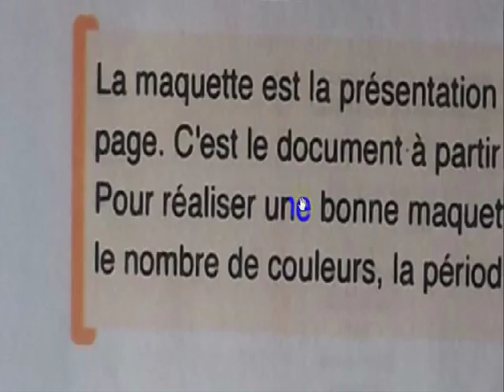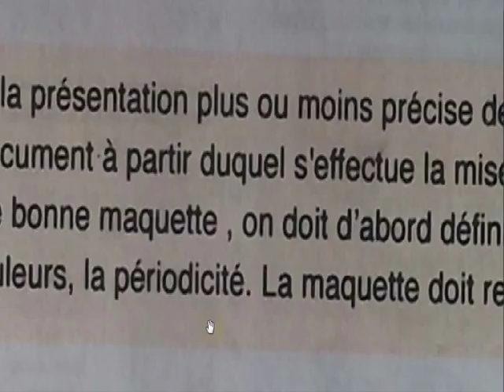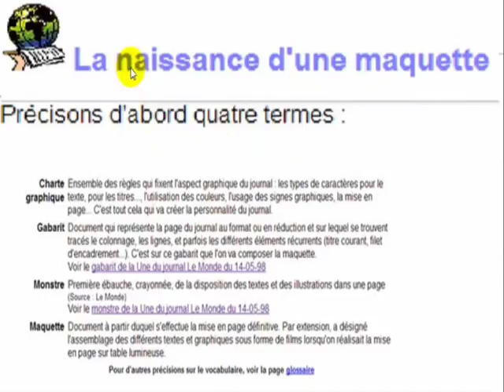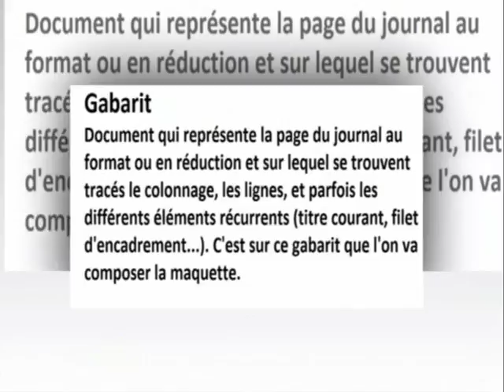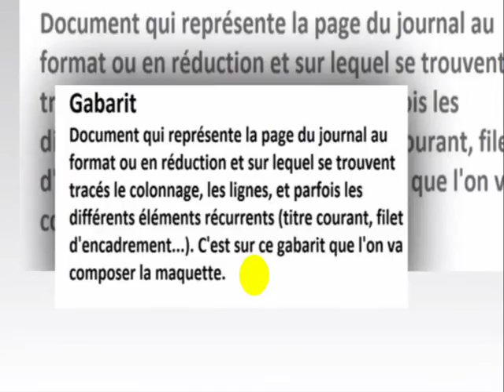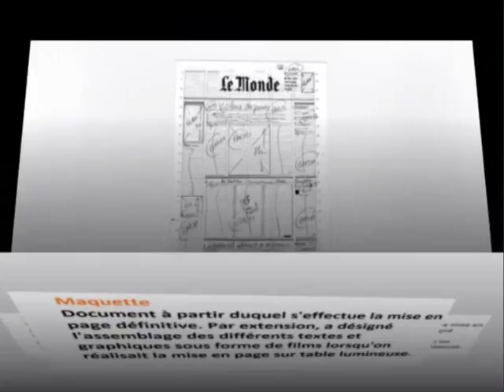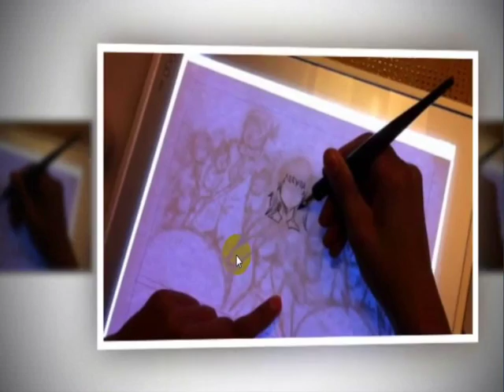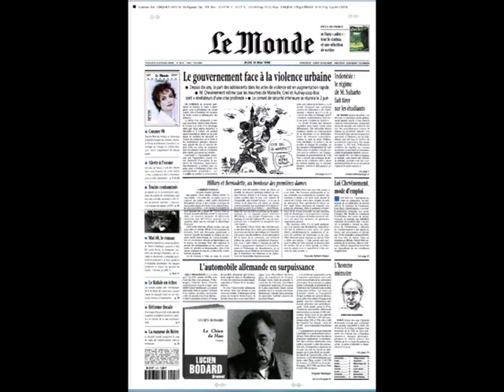maquette , college. niv. 2